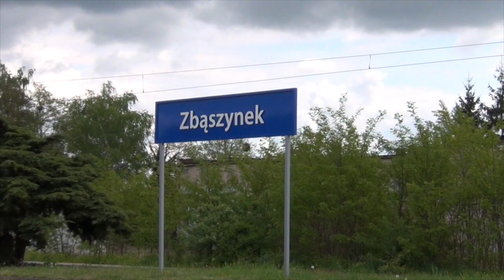PKP - Zbąszynek and Czerwieńsk May 2014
Zbazynek is the old border station between Germany and Poland and is on the main line between Berlin and Warsaw.  Czerwiesk is on the North/South  Wrocław – Zielona Góra – Szczecin line, and is also a junction with the line to  Poznań. Here we see diesel hauled freight trains heading towards the German border at Guben.  Filmed during May 2014.